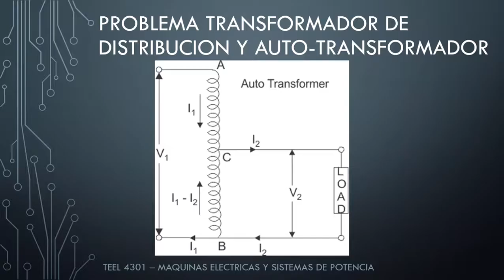TEEL 4301 - Ejemplo Transformador de Distribucion y Autotransformador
Se discute un problema de transformador de distribucion y se introduce el tema de auto-transformador.